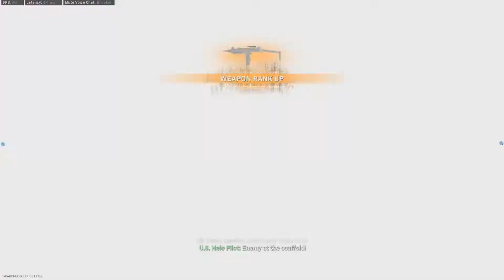Jugar al CoD pero sale bien